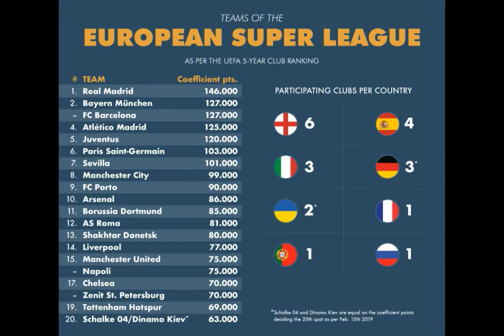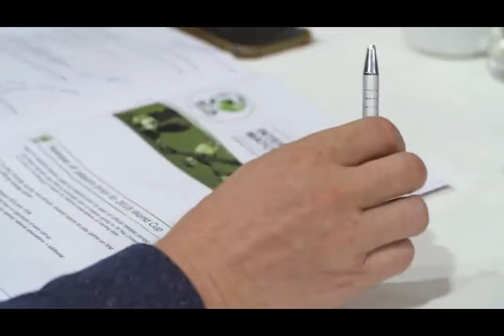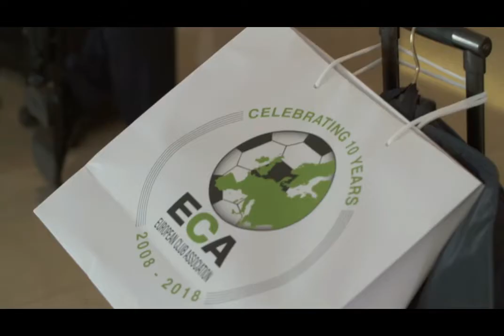Ganira na Ruhago 1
Hakorwa iki ngo amarushanwa nka champions league, Europe league yo Ku mugabane w'iburayi ataducika tureba?